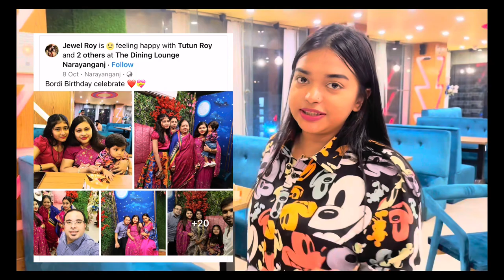Exploring foods in Narayanganj